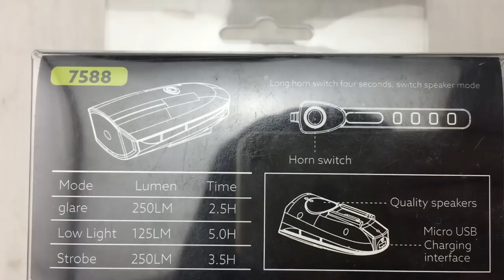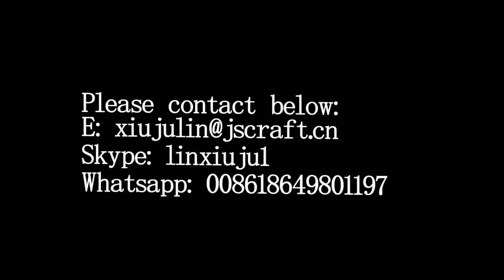USB Rechargeable Bicycle Ride Cycling Headlight Oversized Vocal Speaker Horn XIESHENG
More  2017 Bike Light waitting you !
Skype: mhjiusheng

Description

 We will carefully test every item before shipment.The quality is guaranteed!

 USB Rechargeable Speaker Cycling Bicycle Light Riding Oversized Vocal Headlights

Advantages:

Sound: Charging paragraph 2 audio, battery, paragraph 5 kinds of sound, long horn switch for about four seconds to change the sound can be adjusted
Stylish design - lights + horn, highlight the texture detail!
Fashion design! Penetrating power! !

*120 db loud enough to remind the trucking, bus, car and van drivers make riders safer.

*CREE XPG Bulb.

*Two modes: 120 dB (special sound) and 110 db (tick .. sound).

*switch wire length about 30CM.

*Split button switch can be mounted at any position with the handlebar, easily accessible, when the brakes are operational.

*Easy to install, suitable for many models diameter handlebar.

*Built-in 1200MAH polymer lithium battery (can be recharged more than 500 times).

*IP44 waterproof, but please do not immerse it into water, safe and reliable.

*Charging time: two and a half hours.

· Material: High quality plastic

· Max output: 240 LMS, 120 db

· Switch: Cap Press ON/OFF

· Approximate Size: 10x5.1cm (LxW)

· Colour: Black+Red, Black+Blue, Black+Green, Black+Orange. (Pls leave message what you want color)

If you are satisfied with our items, please give us 5-star ratings. Wish you a happy shopping!

Package Included:

* 1 x Speaker bicycle light
* 1 x USB cable